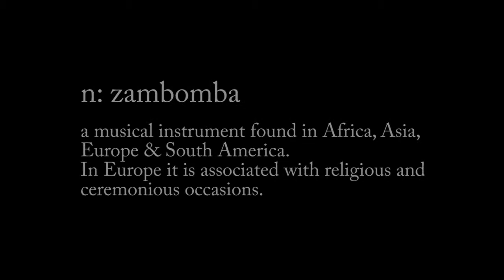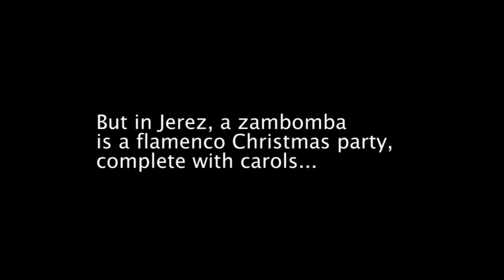A festive party - a zambomba in Jerez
In need of a little Christmas spirit? Look no further than the Spanish city of Jerez. In the sherry capital of the world we discovered the unbridled spirit of Christmas at a traditional zambomba, featuring band Grupo Flamenco Soniquete.